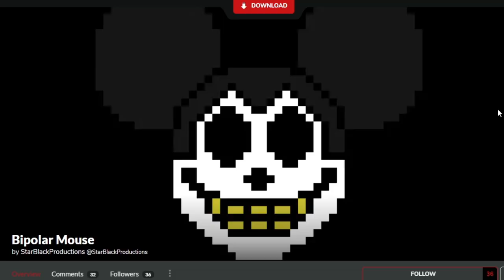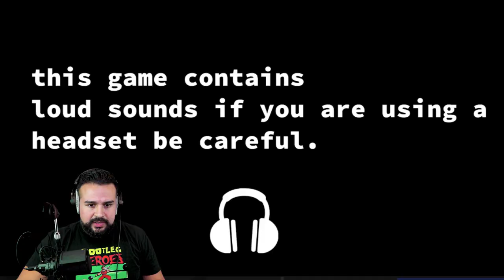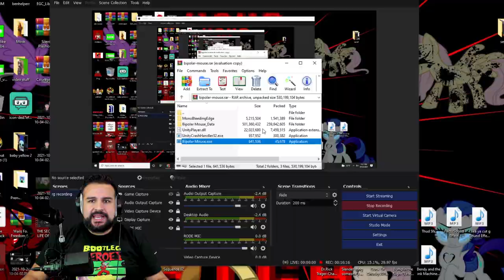MICKEY MOUSE.AVI HORROR GAME! BIPOLAR MOUSE CREEPYPASTA SCARY GAME | Mickey.exe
This Mickey Mouse.avi horror game named Bipolar Mouse from Gamejolt is a very creepy game! This scary game will definitely ruin your childhood! Mickey.exe will haunt our dreams now =(